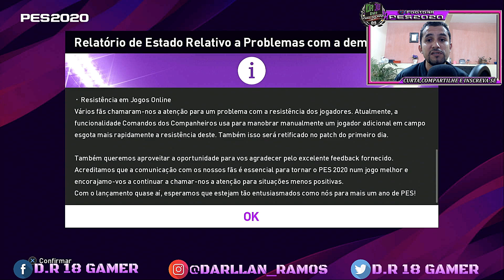KONAMI NOS RESPONDEU - NOSSA ANALISE - E O MODO ONLINE ? EFOOTBALLPES 2020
FALA GALERA NO NOSSO VIDEO DE HOJE É COMENTANDO UM POUCO SOBRE A RESPOSTA DA KONAMI AOS ERROS DA DEMO QUE A COMUNIDADE COBROU,MUITO BOM SABER QUE A KONAMI ESTA NOS OUVINDO,ESTAMOS AQUI NA TORCIDA PARA QUE COMECEM A PUNIR OS TRAPACEIROS DO MODO ONLINE,SE GOSTAREM DEIXEM AQUELE LIKE MAROTO,COMPARTILHE O VIDEO E SE INSCREVAM EM NOSSO HUMILDE CANAL TMJ SEMPRE GALERA.